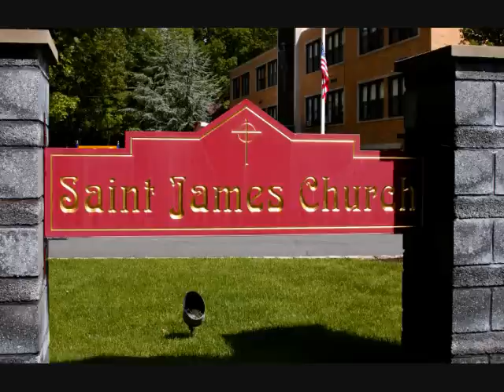Antonio's Baptism at St. James Church in Springfield, NJ on September 13, 2009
May God bless Antonio with abundant joy and wisdom!